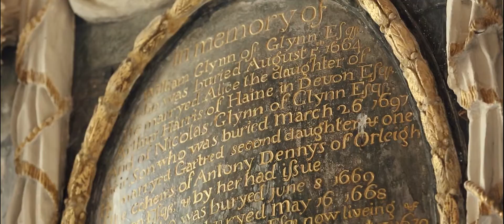Ruth + Kai | Wedding Highlights @ Cardinham Church, Cornwall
Kai & Ruth's wedding day was a bit special. They had loads of amazing guests from all around the globe and for once the cornish weather delivered! The congregation even walked the 3km from the church to the reception at Praze Farm through fields and woodland! The speeches were many & emotional, the beer was plenty and the partying went on long into the night. Congratulations Kai & Ruth.